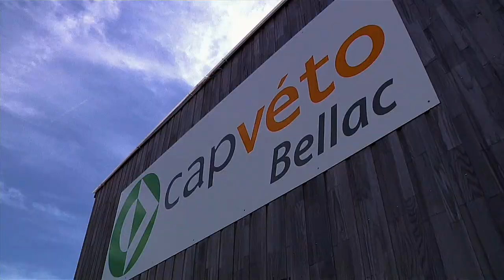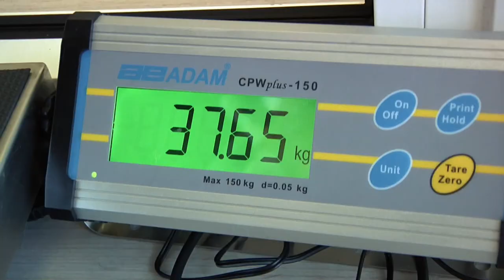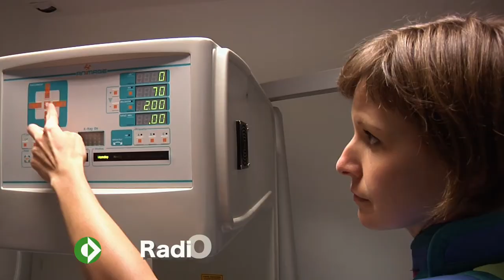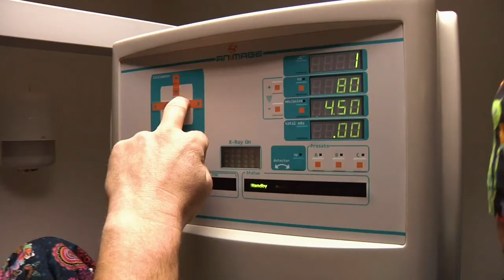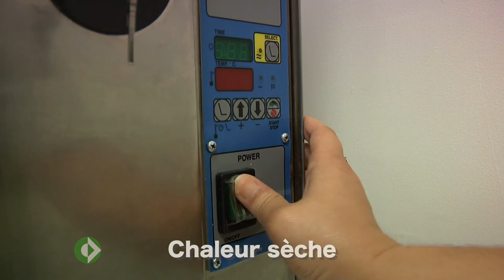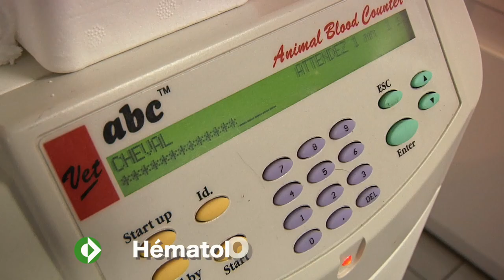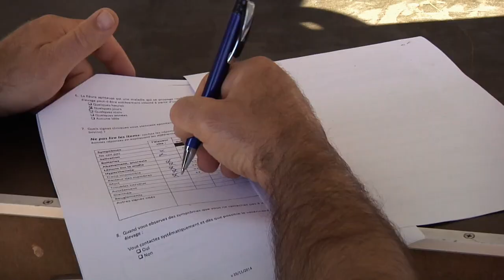Film Capvéto Bellac 2015